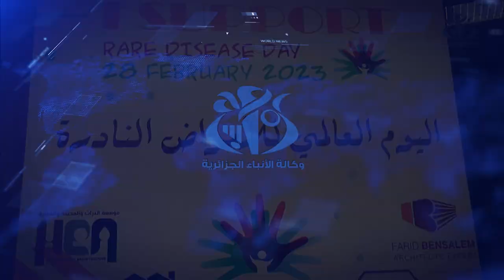سطيف : ملتقى وطني تحسيسي حول الأمراض العصبية العضلية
سطيف (وأج)- نظمت الجمعية الجزائرية لمكافحة الضمور العضلي، بمناسبة اليوم العالمي للأمراض النادرة،  ملتقى وطني طبي حول الأمراض العصبية العضلية، تم خلاله تقديم عدة مداخلات لأطباء مختصين في المجال من سطيف وعين تيموشنت على غرار "داء الضمور العضلي الشوكي لدى الأطفال" و"مشاكل تشخيص مرض
الضمور العضلي لدى الأطفال" و"إعادة التأهيل الوظيفي" و "مشاكل معدات تقويم العظام.